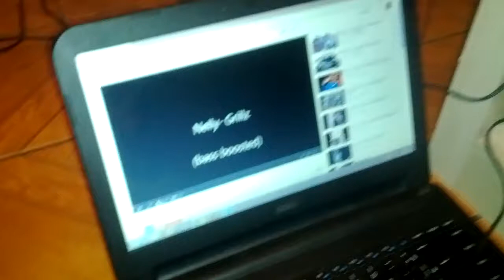Pai reclamando da caixinha SPL kkk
Sonzim incomoda kkk